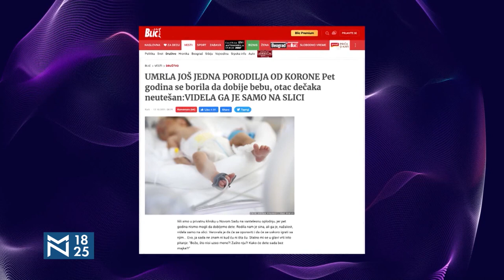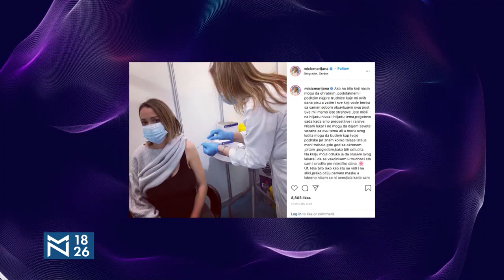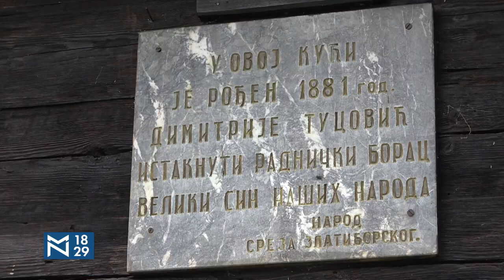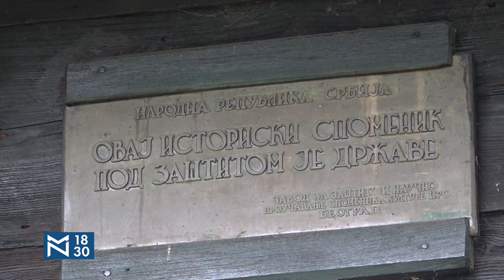Globalna nestašica - gosti Mijat Lakićević, Vojislav Vuletić